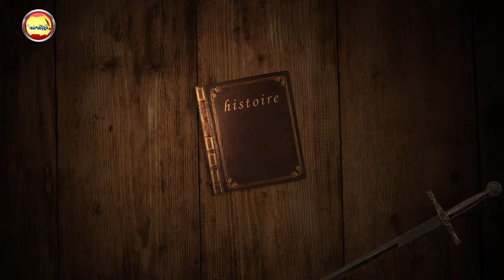Youngest PhD of Pakistan | Istoria TV اساطیر Anniversary | Dr. Aamer Ali | مبارکباد کا پیغام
I this Video Message, Dr. Muhammad Aamer Ali (an emerging Young Historian of Pakistan) has expressed his sentiments and opinion about Istoria TV اساطیر. This is on the 1st Anniversary of our Channel. We appreciate his feedback and resolve to make Istoria TV اساطیر a Quality Channel based upon authentic source material.